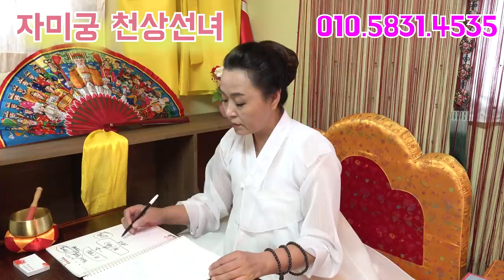오지랖을 아이들한테 해! 아이들과 떨어져 사는데 합쳐! 신랑의 일도 잘풀릴거야! 가족들 일을 본인이 어떻게 다 책임을 져! 중랑구점집 왕십리점집 동대문점집 자미궁 천상선녀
남한테 피는 오지랖을 아이들한테 해! 아이들과 떨어져 사는데 합쳐! 신랑의 일도 잘풀릴거야! 가족들 일을 본인이 어떻게 다 책임을 져! 중랑구점집 왕십리점집 동대문점집 구리점집 서울용한점집 자미궁 천상선녀